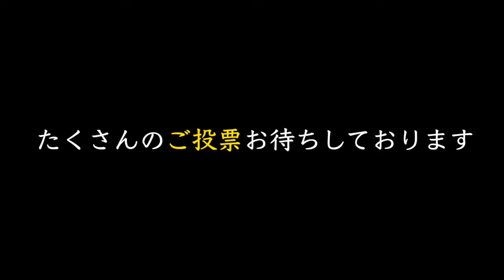【ダイヤのA act2】最強三番打者総選挙•開幕！視聴者が選ぶ"三番打者"は誰だ！？再びKはランクインできるか...【募集】3/9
☆主の遊び場☆
・このチャンネルでは久々の投稿になります！投票結果の方は今の所•別チャンネルで投稿しようと思っています！昨日ですが別チャンネルの方が450名の方が登録して下さいました。450名の方ありがとうございます！

★関連動画★
・【結果発表】視聴者が選んだ『最強投手•10名』決定！レジェンド枠で"彼の方"もランクイン！？果たして最強投手の称号は誰の手に…【ダイヤのA act2】

・【視聴者投票→完結篇】人気キャラ•ランキングTOP10結果発表！第1位は誰の手に…※順位付けが少し複雑です…【ダイヤのAact2】

・【ダイヤのAact2】この2つの構図で青道の『次期主将』が特定！？他、御幸がいなくなった沢村の代の『新チームの起用法』など…【ネタバレ考察】